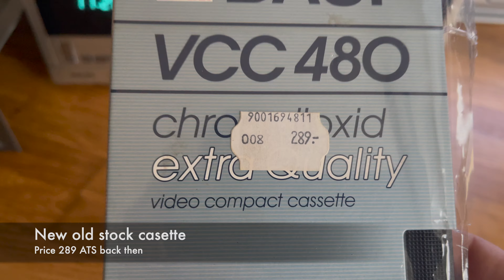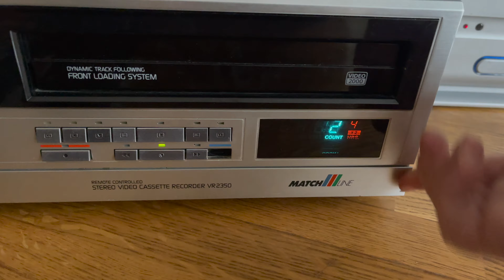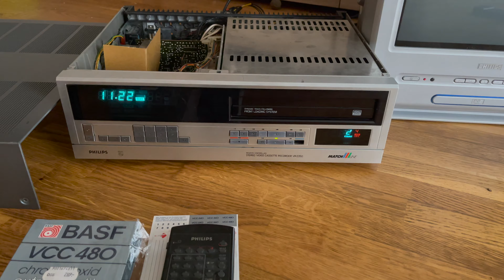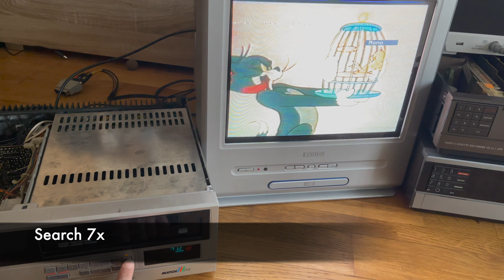Philips VR 2350 Video 2000 Match Line 📼 Part 3 (Final) (Made 1983) (and typographical errors)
SCART not scat.
last part of my Philips VR 2350 Video 2000 recorder. From totally broken to alive in a few weeks and a lot of work